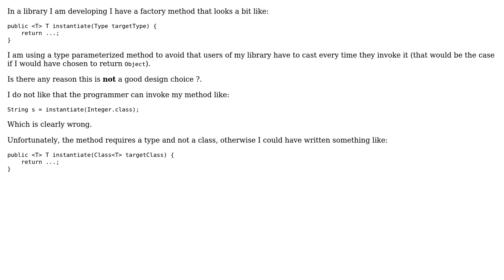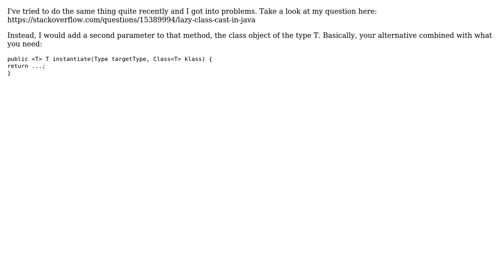Software Engineering: Type parameterized methods to avoid casting (2 Solutions!!)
Software Engineering: Type parameterized methods to avoid casting

With thanks & praise to God, and with thanks to the many people who have made this project possible! | Content (except music & images) licensed under CC BY-SA | Music | Images & others | With thanks to user Sergio user Michael Borgwardt user Ionut G. Stan and the Stack Exchange Network Trademarks are property of their respective owners. You are responsible for your own actions.